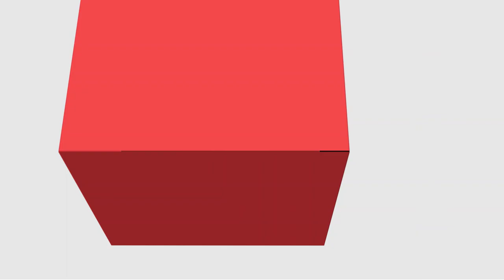[ADMP] - Administração de Recursos Materiais e Patrimoniais - Apresentação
Administração de Recursos Materiais e Patrimoniais com o professor Ari Schwans o curso de Administração Pública - EaD da Universidade Estadual do a Centro Oeste do Paraná.
Apresentação